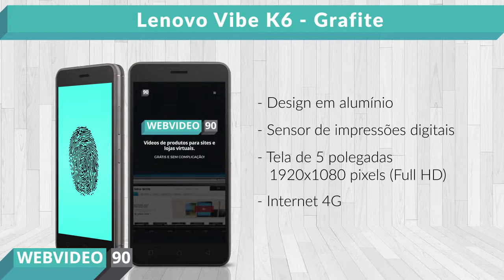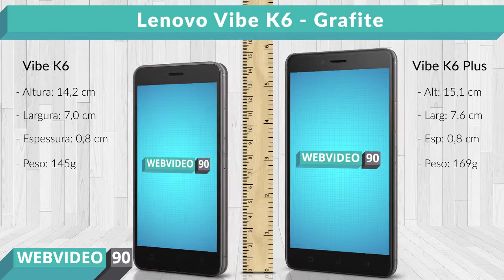Lenovo Vibe K6 Grafite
O Lenovo Vibe K6 é a evolução do smartphone potente em tudo, especialmente em áudio.

Isso porque ele vem com alto-falante estéreo Dolby Atmos para você escutar músicas com muito mais nitidez e fidelidade.

Seu design com acabamento em alumínio conta com sensor de impressões digitais na traseira e tela de 5 polegadas Full HD. Ideal pra ver vídeos e acessar a internet pelo 4G.

A versão do android é a 6.0, vitaminada com processador Octa core, GPU Adreno 505 e 2 GB de memória Ram.

Funciona com entrada para dois chips Nano Sim, e tem 32 GB de armazenamento. Expansível até 128 GB.

E tudo isso com bateria 3000 mAh, câmera frontal de 8 megapixels, e câmera traseira de 13 megapixels com flash Led e filmagem em full HD.

Especificações Disponíveis
Sistema operacional
Android 6.0, Marshmallow
Arquitetura de sistema/processador

    Octa-core Qualcomm® SnapdragonTM 430
    (MSM8937 - Octa-core 1.4 GHz, GPU Adreno 505

Memória (RAM)
2GB
Armazenamento (ROM)
32GB* , micro SD expansível até 128GB*
Dimensões

    Altura: 141.9mm
    Largura: 70.3mm
    Curva: 8.2mm

Peso
145 g
Display
5 polegadas, 1080p Full HD
Bateria
3000 mAh
Carregamento
Carregador rápido de 10W
Redes
GSM/GPRS/EDGE, UMTS/HSPA+, 4G LTE
Bandas (por modelo)

    GSM/GPRS/EDGE (850, 900, 1800, 1900 MHz)
    UMTS/HSPA+ (850, 900, 1700 (AWS), 1900, 2100 MHz)
    4G LTE (1, 2, 3, 4, 5, 7, 8, 28)

Câmera traseira

    13 MP
    Vídeo 1080p HD (30 fps)
    Vídeo em câmera lenta
    Modo burst
    Modo noturno
    Auto HDR
    Panorama
    Controles de foco e exposição manuais
    Temporizador

Câmera frontal

    8 MP
    Zoom digital 4X
    Temporizador

Cartão SIM
Dois cartões - Nano-SIM
Conectividade
Micro USB, conector de fone de ouvido de 3.5mm
Tecnologia Bluetooth®
Bluetooth versão 4.1 LE
Wi-Fi
802.11 g/b/n
Alto falante
Som mono Dolby Atmos
Captura de vídeo
1080p HD, 30fps
Serviços de localização
GPS, A-GPS e Glonass
Modelos base
Grafite ou Dourado